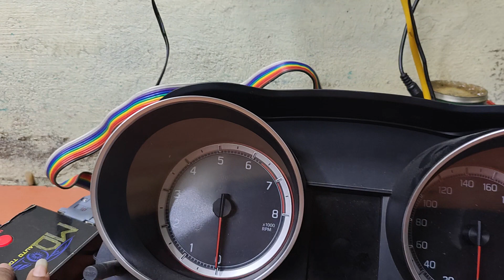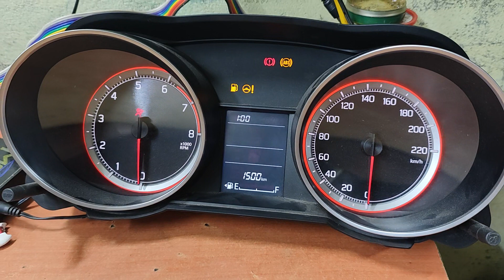Swift odo meter reduce#meter odo correction suzuki maruthi speedometer car service repair#